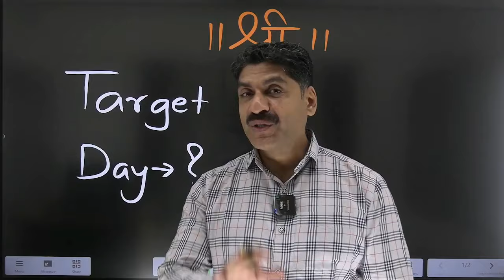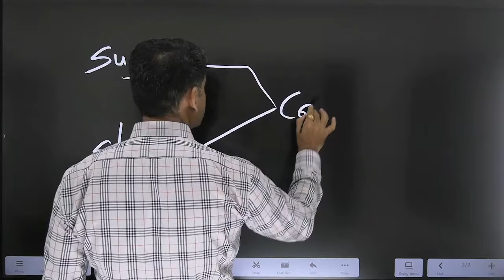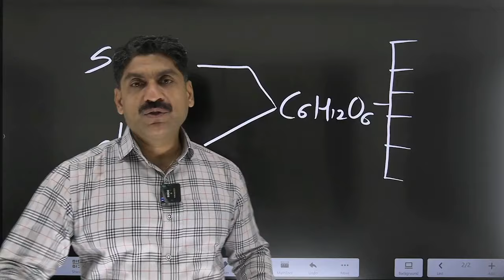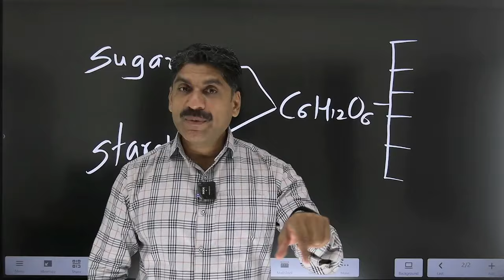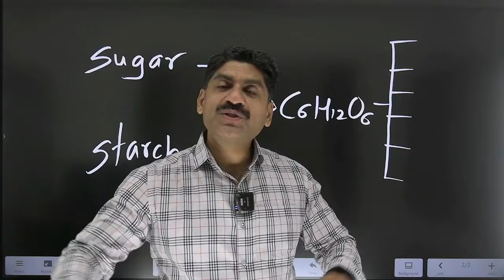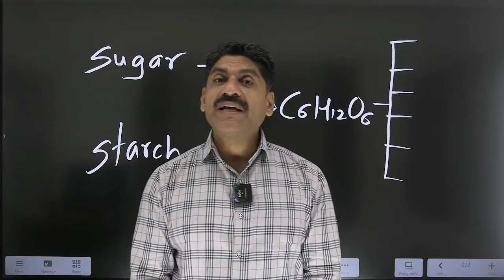TARGET DAY-?? | Sahyadri Tutorials | Mahesh Sir